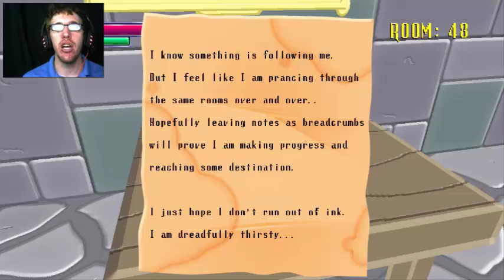DEMONKING PLAYS SPOOKY'S JUMPSCARE MANSION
new jumpscare series im gonna be doing, its more cutsie and whatknot, but let me know of any audio problems and what i should do better, comment below if you think its gonna be a good series :)